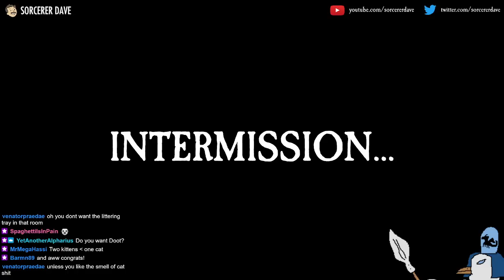Daggerfall Unity - Part 11 - Dungeon Therapy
A Let's Play of the Elder Scrolls II: Daggerfall, using the Unity port, and a number of mods, including:

*   DREAM

*   Handpainted Models

*   Archaeologists

*   Pilgrimages

*   Quest Pack 1

*   Distant Terrain

*   Enhanced Sky

*   Splat Terrain Texturing

*   World Tooltips

*   Birds in Daggerfall